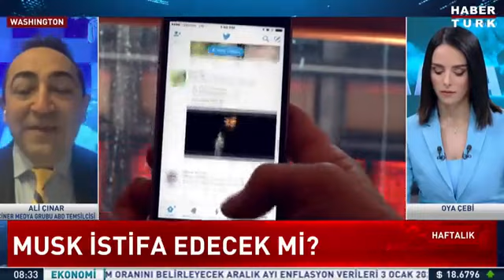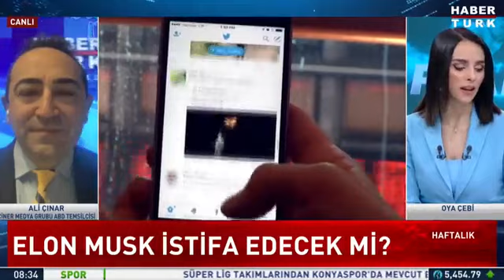Journalist Ali Çınar Habertürk'te - ABD'de kar fırtınası: 17 ölü